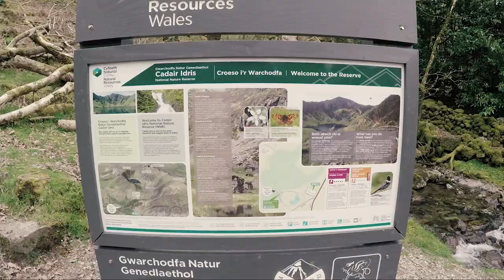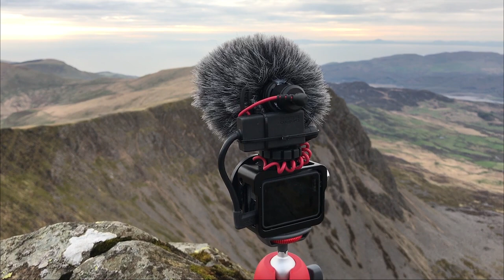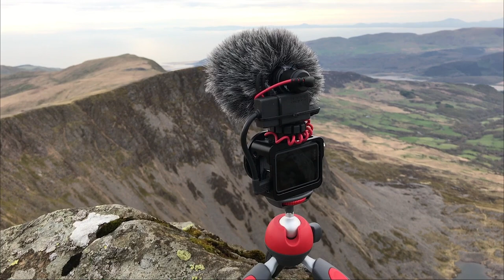Cadair Idris summit wild camp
Amazing over night wild camp on the summit of Cadair Idris in Snowdonia National Park.